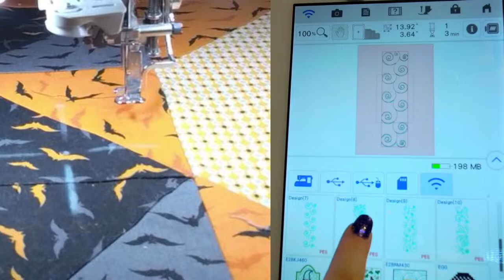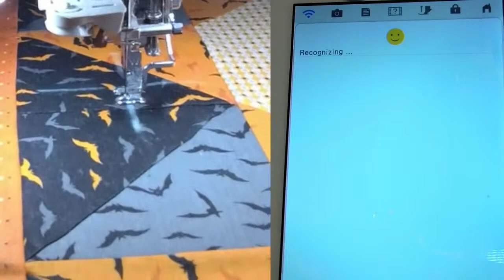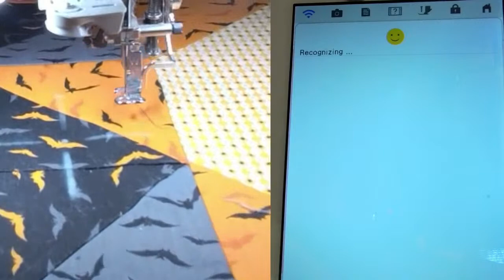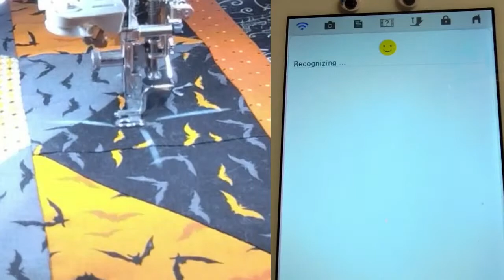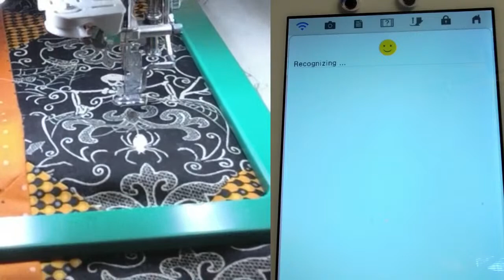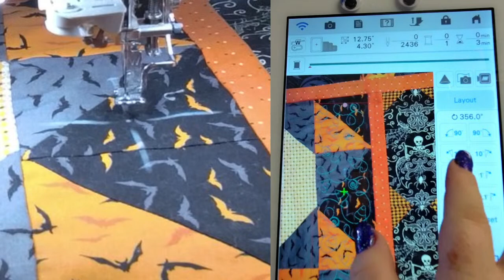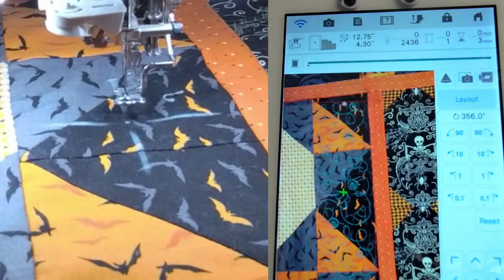OML Embroidery Live! Quilting in the Hoop (Kimberbell's clear blue tiles)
Ready to work on some quilting in the hoop?  Check out this pieced quilt top with some Accuquilt embroidery added - the quilt kit is from Missouri Star and the shapes are from Accuquilt and the embroidery to stitch it all down is an Accuquilt add on from Embrilliance.

In this video, we are going to add some in the hoop quilting designs to this wall hanging that will finish off the quilt perfectly!

The more people watch and learn, the better the channel will get.  Can you help us get to our goal of 100K subscribers??

1.  DIME (Designs in machine embroidery) has awesome machine embroidery tools and ideas!
2.  IF YOU WANT TO GET EMBRILLIANCE OR UPGRADE EMBRILLIANCE
3. Looking for Sweet Pea designs that I use in the stitch alongs?
4. Questions? join our Facebook group OML EMBROIDERY UNIVERSITY
5.  Anita Goodesign Embroidery Fanatics Facebook group
7.  Looking for the OML Embroidery's designs?  GO SHOPPING

Lots of cool machine embroidery videos and embroidery digitizing classes coming up soon and everything is FREE.

MACHINE EMBROIDERY SOFTWARE I HAVE:
Perfect Embroidery Professional by a dime
Embrilliance Essentials, Enthusiast and Stitch Artist 3

OTHER THINGS I HAVE:
Floriani Thread
Gunold Thread

Sue Brown
OML Embroidery
152 Baldoon Road
Chatham, Ontario
N7L 1E1

Sue Brown